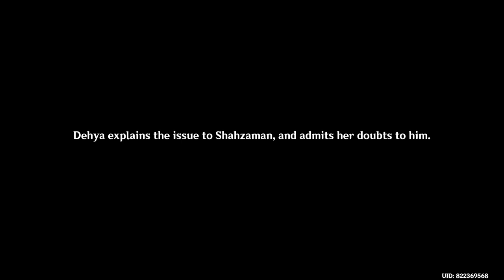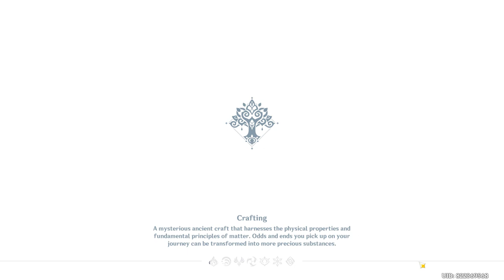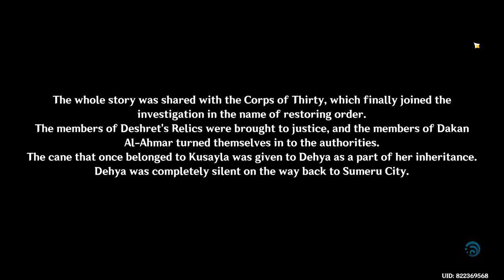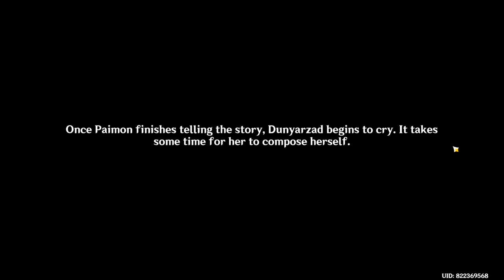Completing Dehya's Story Quest | Genshin Impact